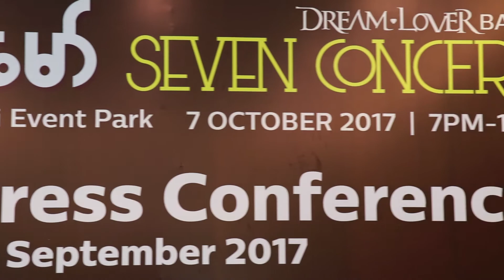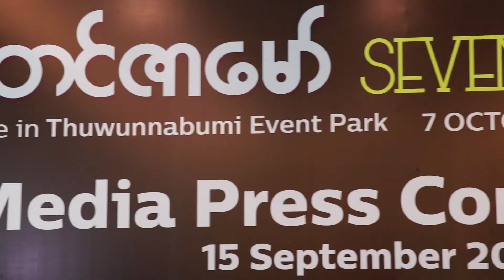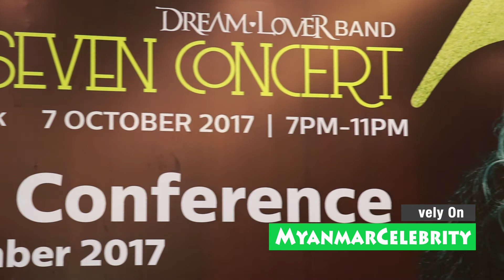တင်ဇာမော် ရဲ့ "SEVEN Concert" ဂီတဖျော်ဖြေပွဲ မိတ်ဆက်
အဆိုတော် တင်ဇာမော် ရဲ့ "SEVEN Concert" တစ်ကိုယ်တော် တေးဂီတ ဖျော်ဖြေပွဲ စာနယ်ဇင်း မိတ်ဆက်ပွဲကို ဒီကနေ့၊ ၂၀၁၇ ခုနှစ် စက်တင်ဘာလ (၁၅) ရက်နေ့က ရန်ကုန်၊ Pyay Garden Residence မှာ ကျင်းပခဲ့ပါတယ်။ တင်ဇာမော် ရဲ့ "SEVEN Concert" ကို လာမယ့် ၂၀၁၇ ခုနှစ် အောက်တိုဘာလ (၇) ရက်နေ့တွင် ရန်ကုန်၊ သုဝဏ္ဏဘူမိကွင်းမှာ ကျင်းပမယ်လို့ သိရပါတယ်။

@MyanmarCelebrity Update: The press launch of Tin Zar Maw's SEVEN Concert was held at the Pyay Garden Residence in Yangon on September 15, 2017.